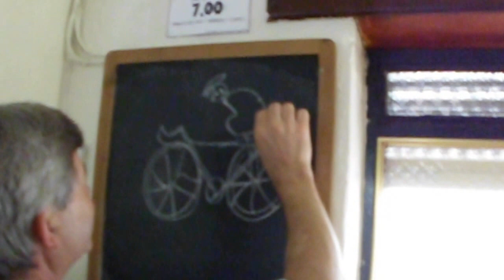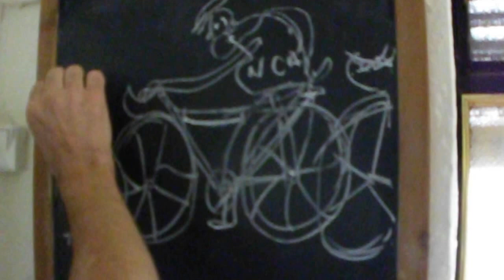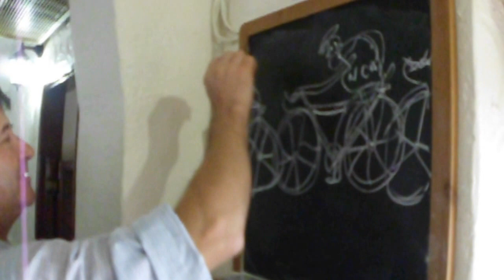O desenhador no quadro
O amigo Leal a desenhar bicicletas num quadro a giz à antiga e o boneco deu nisto...